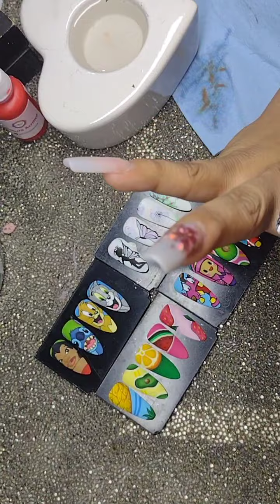Donita Kawaii en micropintura